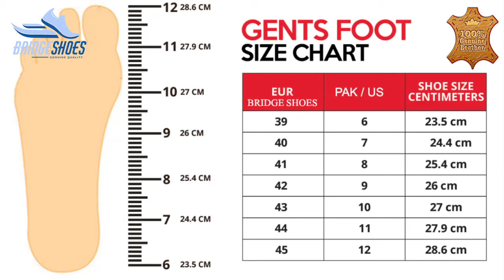Leather sandal for men-color mustard | product by bridge shoes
We Provide to our customers online services with best Quality products.
100% pure leather sandals for men - Art No 777

7 Days Money Back Guarantee Available.Our products are finaly manufactured under handmade setup in good quality leather and at a reasonable price ...100% genuine cow leather. Latest design shoes trending in shoe market...All our products are made up of fine quality leather.